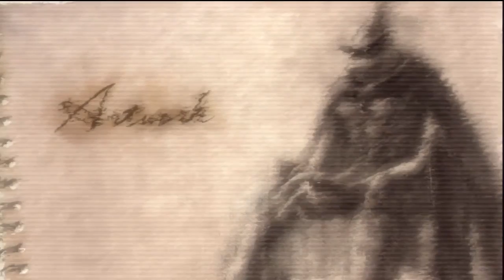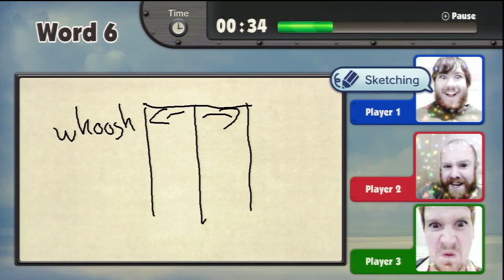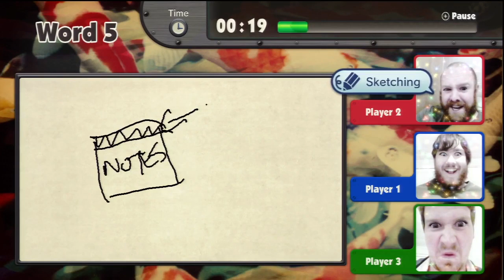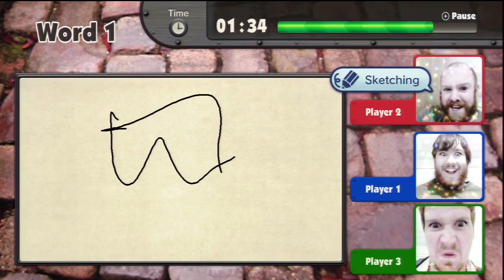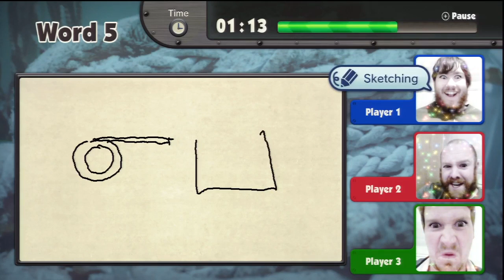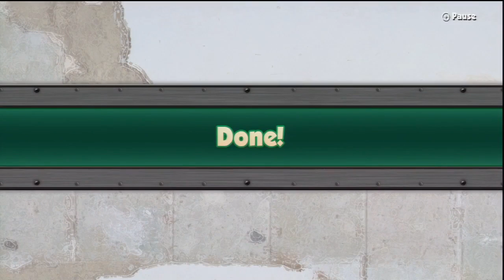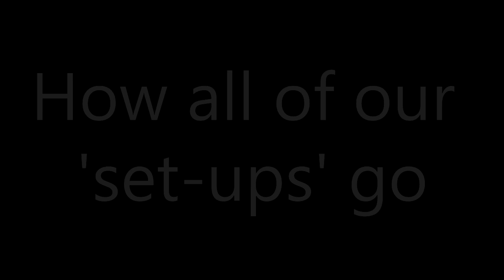UHT plays WarioWare Drawing